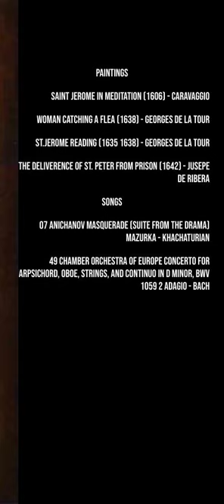Anichanov Masquerade (Suite From The Drama) Mazurka - Khachaturian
PAINTINGS:

- Saint Jerome in Meditation (1606) - Caravaggio

- Woman Catching a Flea (1638) - Georges de la Tour

- St.Jerome reading (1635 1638) - Georges de la Tour

- The Deliverence of St. Peter from Prison (1642) - Jusepe de Ribera

  SONGS:

- 07 Anichanov Masquerade (Suite From The Drama) Mazurka - Khachaturian

- 49 Chamber Orchestra of Europe Concerto for Harpsichord, Oboe, Strings, and Continuo in D minor, BWV 1059 2 Adagio - Bach